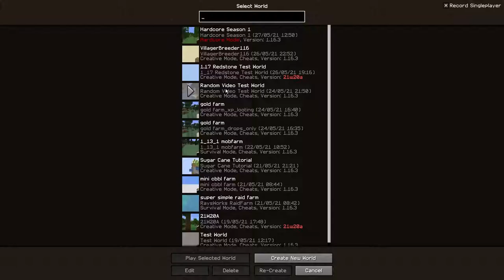Let's Play Hardcore Minecraft Episode 10 | Exploring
This hardcore Minecraft let's play series is a vanilla 1.16 Minecraft hardcore survival let's play in episode format (episode 1, episode 2, etc.).

The villager breeder I'm building is logicalgeekboy's if you want the schematic head over

This hardcore Minecraft let's play aims to be a simple harcore survival let's play. Played a nice relaxing pace, 1 episode = 1 minecraft day, running from midnight to midnight. I'm hoping this will be entertaining as I try and avoid death. I want to kill every minecraft boss and visit every structure going!

StrangeCraft Discord come hang out

Let's do this - let's play hardcore Minecraft!